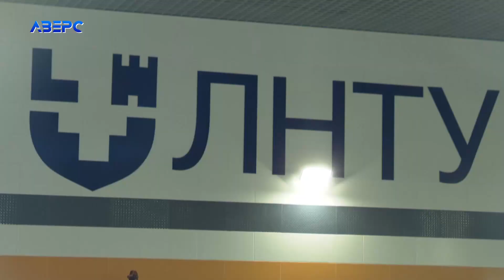З міністром, владикою і хором: у Луцькому НТУ відкрили модернізовний спорткомплекс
З феєрверком, Волинським народним хором і молитвами. З таким розмахом відкривали сьогодні у Луцькому політесі модернізовний спорткомплекс. На цей захід завітали навіть високопосадовці зі столиці. Дивіться новини у зручний для вас час на нашому ю-туб каналі